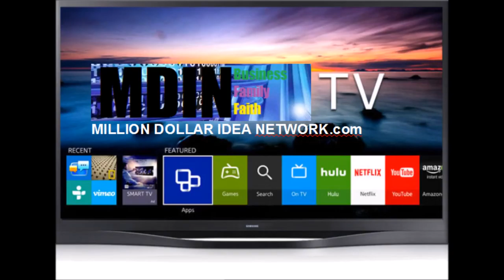MDINTV Intro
Million Dollar Idea Network Television Intro